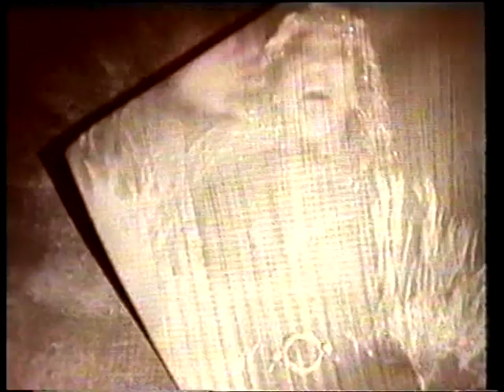Rapination and Kym Mazelle - Love Me the Right Way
Rapination Love Me the Right Way Kym Mazelle. 1992 single charting at #22 in the UK in February 1993, and #28 in Sweden in February 1993.  Official music video HQ what can I do what can I say how can I make you love me the right way baby how can I make you rub me the right way Rapination* Rapino Bros.  ohnoitisnathan